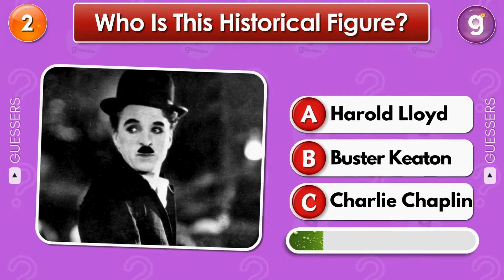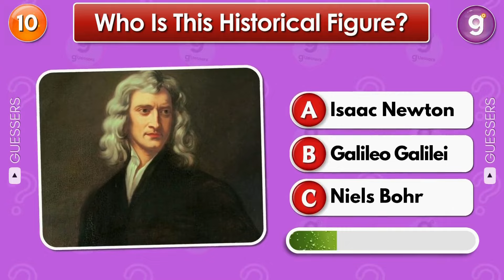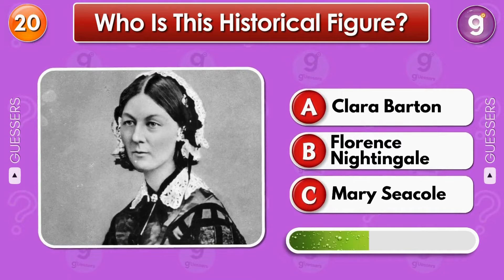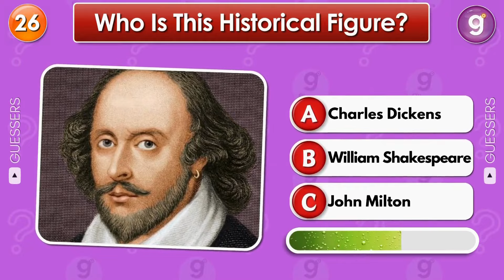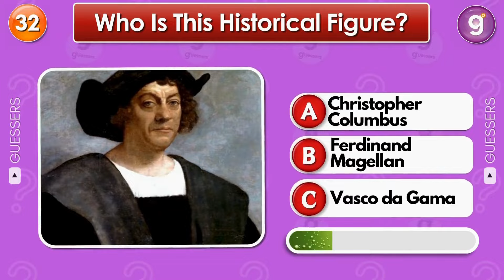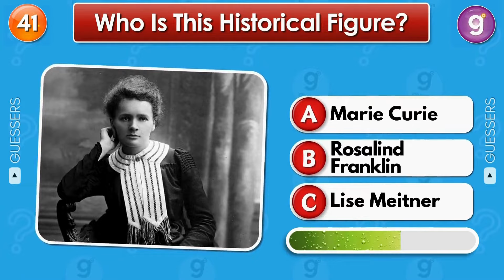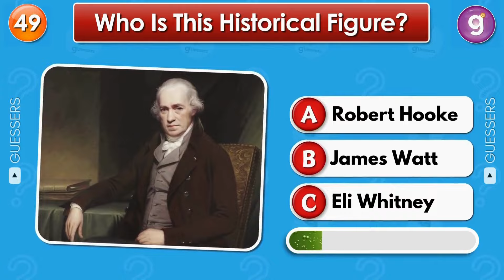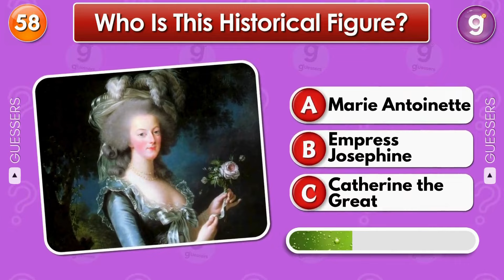Guess the Historical Figures Quiz 🤔💭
Can you identify these historical figures? In this quiz, I’ve gathered 60 of the most iconic figures from history, challenging you to guess who they are based on just a single photograph.

You’ll come across some of the most influential people who have left their mark on history, like George Washington, Albert Einstein, Martin Luther King Jr., Marilyn Monroe, Anne Frank, and Vincent Van Gogh, among others.

Keep track of how many you guess correctly, and be sure to share your score in the comments below!